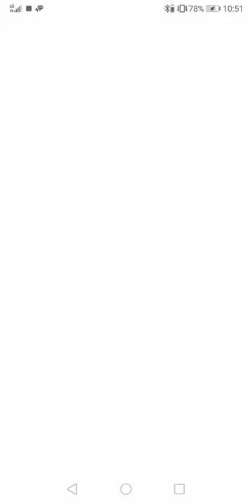7DS grand cross episode 8 part 2 (ended early)